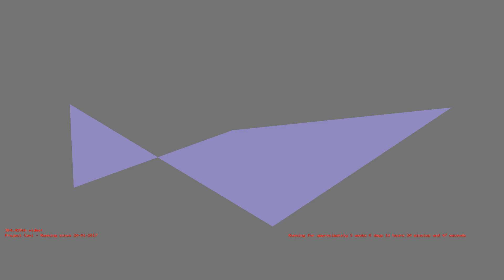1487324100 - Webdriver Cavi - H